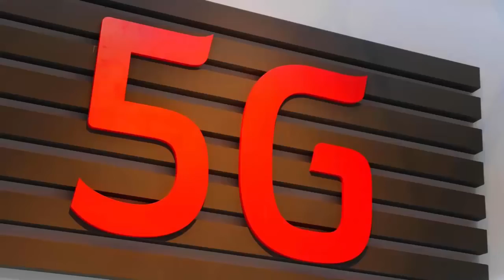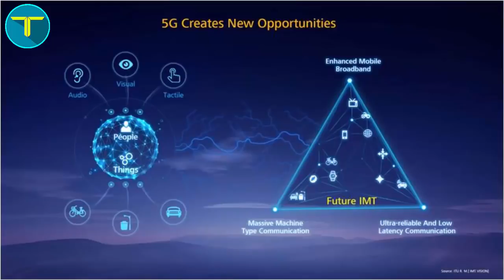Relaince Industry JIO 5G Lounches 31 April 2018